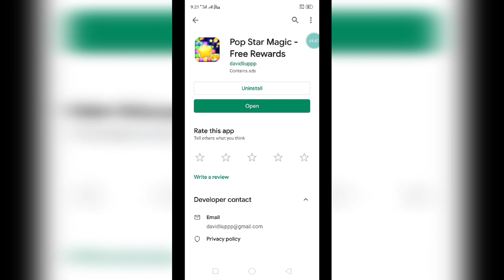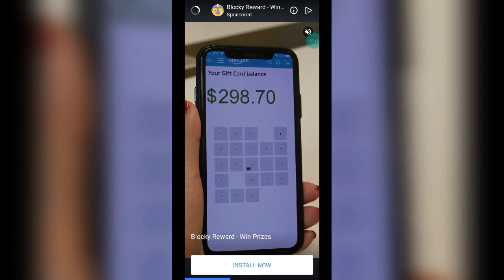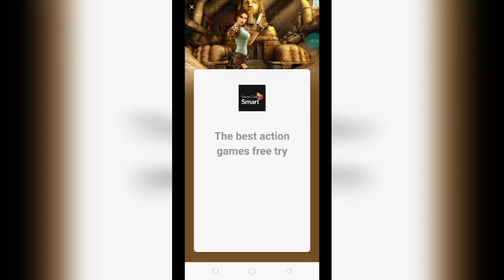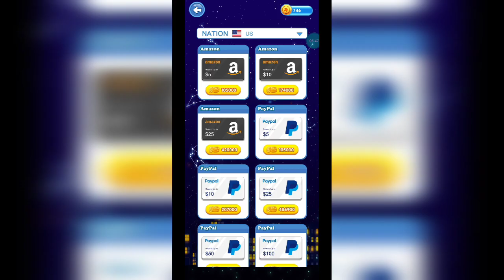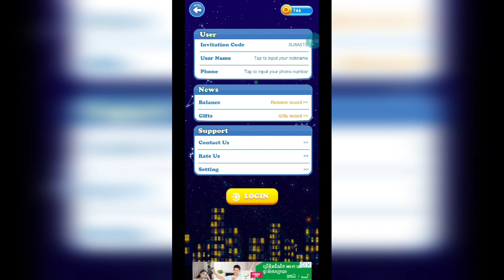លេងហ្គេមថ្មី Pop Star Magic រកលុយងាយស្រួល លេងហ្គេមសុីពណ៌សប្បាយៗ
👉នៅក្នុងវិដេអូនេះ ញុមចង់បង្ហាញលេងហ្គេមថ្មី Pop Star Magic រកលុយងាយស្រួល លេងហ្គេមសុីពណ៌សប្បាយៗ     ។ KH  Money Online

💌ដាក់កូដណែនាំ 💯 3U8A5TS

      ពុកម៉ែបងប្អូនទាំងអស់គ្នាបាទ  សូមអរគុណ ។

# មើលហើយអនុវត្តតាម !